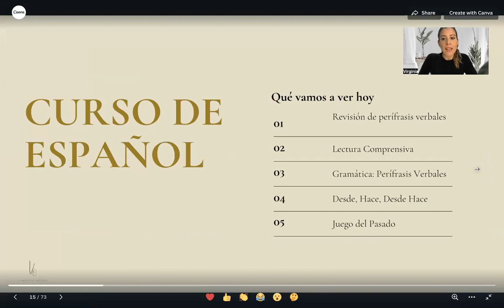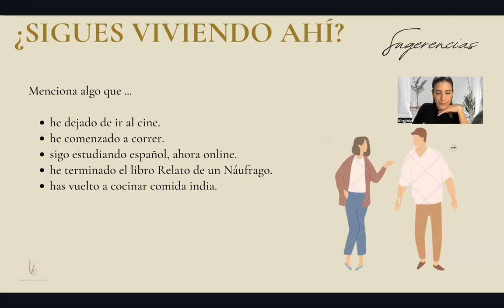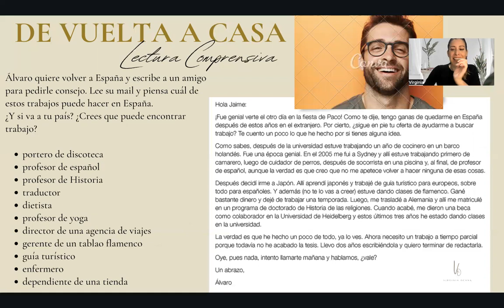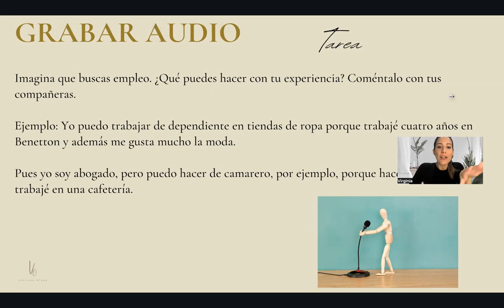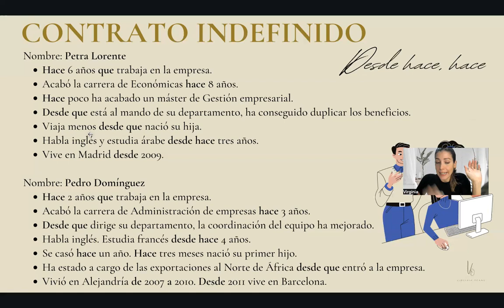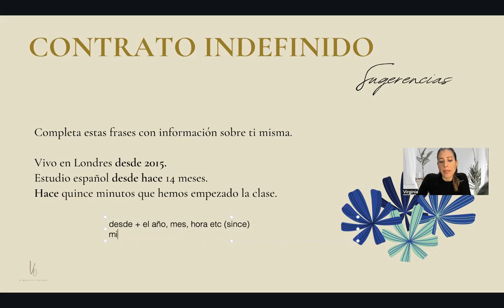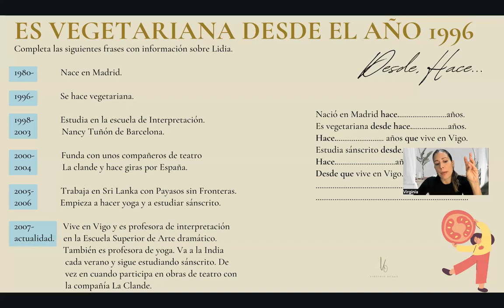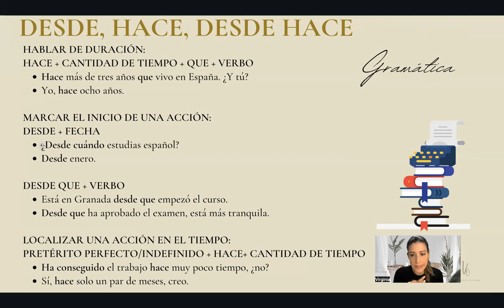DESDE, HACE, DESDE HACE in Spanish | Step by Step (FREE COURSE) w/book Aula 3 Lesson 60!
⭐️ Get the COMPLETE SPANISH COURSE from A1 to B2.2  + extra exercises + transcriptions + all the answers!

🇪🇸 Group Conversation at only $4 per class starting in September (secure your spot NOW)

⭐️ Do you want to take your Spanish to the next level with Private Tuition? 🙌

If you missed the previous lessons, please go back to the complete playlist 👉   Free Spanish Course B1: You're Offici...

0:00 Intro
2:12 Revision (Perifrasis Verbales)
4:03 Reading Practice (Work Experience)
10:01 Speaking Practice
12:00 Reading Practice (Desde, Hace, Desde Hace in Context)
15:24 Desde, Hace, Desde Hace Analysis & Practice
23:23 Grammar Analysis- Desde, Hace, Desde Hace
24:55 Conclusion

Welcome to your "Complete Spanish Course Channel" by Master Spanish where you can find clear & fuss-free Spanish videos ranging from short 10 minute tutorials to longer 30 minute Spanish lessons for all levels to help you get more confident & fluent in Spanish.

This is the second lesson of unit 1 of the book Aula Internacional 3 (digital version) where you will revise DESDE, HACE, DESDE HACE in Spanish.

I teach each unit in three lessons. We will continue with Unit 1, Lesson 3 of level B1 (Perifrasis Verbales) I follow the book but make my own materials with integrated answers, audios and extra exercises. Become a tourist member to get access to these.

Previous Free Courses:
Complete Spanish Course Level A2: Free Spanish Course A2: LEARN SPANISH...
Complete Spanish Course Level A1: Free Spanish Course A1: Greetings in ...

I'm the Founder and Creator of Master Spanish, The Basics of Spanish and Spanish Private Courses for adults.

🌟 New PODCAST about trips, living abroad & more in Spanish (Una Argentina por el Mundo)